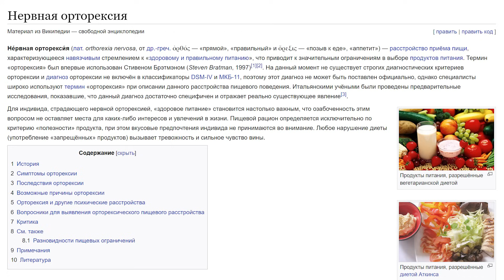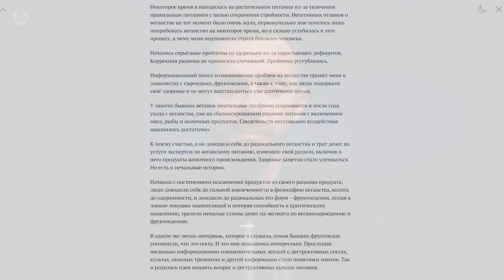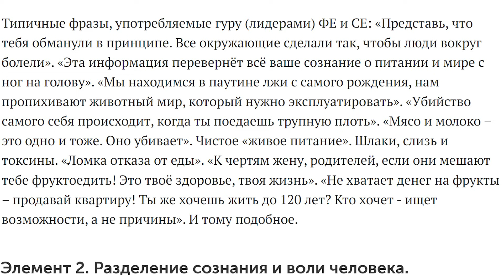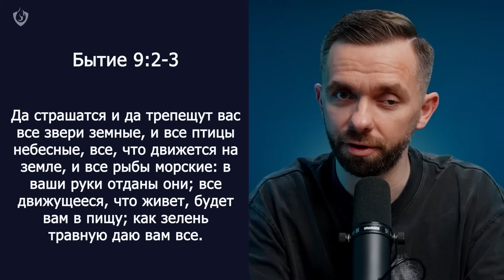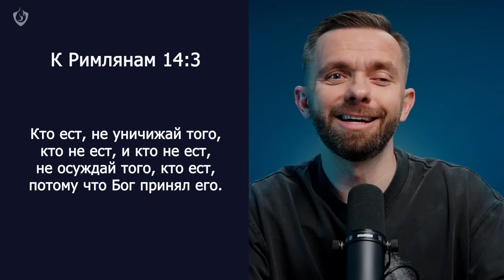Является ли веганство бесовской практикой?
Что в Библии сказано о том, является ли веганство бесовской практикой?

1. Мы - Божьи распорядители на земле, но мы не должны поклоняться природе.
2. Животные не имеют такого же неоспоримого права права на жизнь, но заслуживают того, чтобы мы их защищали и оберегали от ненужных страданий.
3. Ни Иисус, ни другие персонажи из Библии ничего не говорили о том, какой у нас должен быть рацион.
4. Библия не повелевает нам есть мясо, но и не запрещает этого делать.
5. Веганство может стать для некоторых людей бесовским учением, уводящим их от Бога, заставляющим поклоняться природе, запрещать употребление мяса в пищу и считать вегетарианство единственной допустимой диетой, с помощью которой человек может стать более духовным.
6. Изначальный Божий замысел заключался в том, чтобы люди ели то, что растет на земле.

0:00 - Веганство - модное культурное явление
1:52 - Веганство - не просто диета
2:56 - Чем веганство отличается от вегетарианства
3:37 - По каким причинам люди становятся веганами
7:17 - Веганство может перерасти в пищевое расстройство
12:01 - Веганство может быть бесовским учением
15:14 - Позволяет ли нам Библия есть мясо?
21:11 - Будучи христианами, как мы должны относиться к этому вопросу?

🤝 Оставайтесь с нами на связи!

📙 Все мои книги, в том числе «Разведи Огонь», «Отношения со Святым Духом», «Перезагрузка», «Ответный Удар», «Путь к Свободе» и «От Создания до Свидания» на русском языке, можно скачать бесплатно в электронном виде на сайте

🔖 Планы изучения Библии через приложение YouVersion, в том числе "7 Шагов к Обновлению Разума", "Путь к свободе", "От создания до свидания" и "Жизнь, наполненная Духом Святым", доступны по ссылке